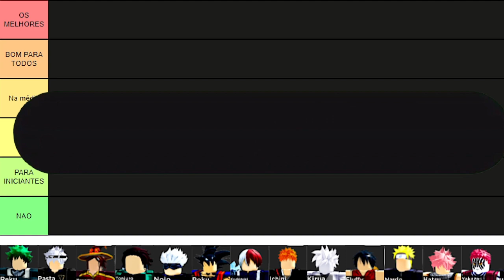TIER LIST dos PERSONAGENS de ANIME DIMENSIONS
TIER LIST dos PERSONAGENS de ANIME DIMENSIONS, DOS PIORES AOS MELHORES PERSONAGENS DE ANIME DIMENSIONS

🔔 Vídeo todos os dias as ⏰ 12:00 ⏰

💻NOME DO JOGO→ Anime Dimensions